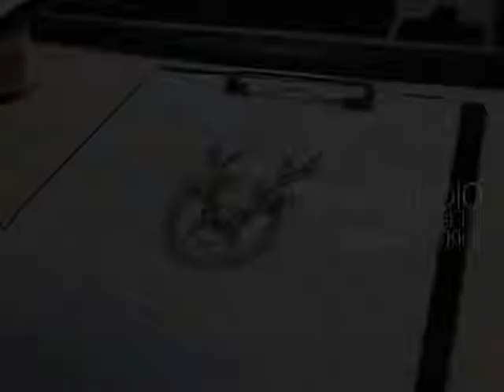TK INK STUDIO - Korea tattooshop - tattooistTK - Deer tattoo